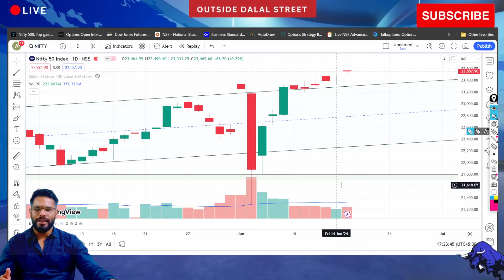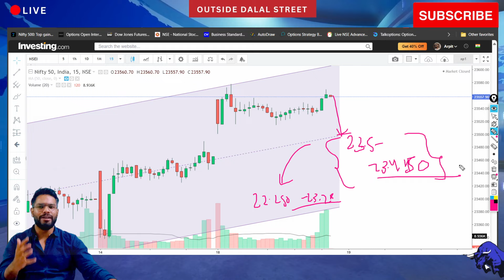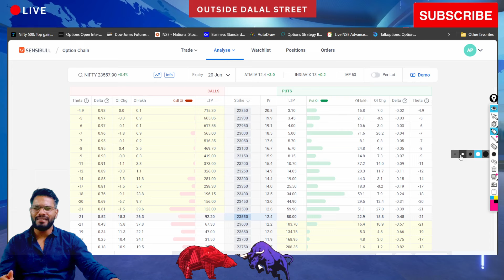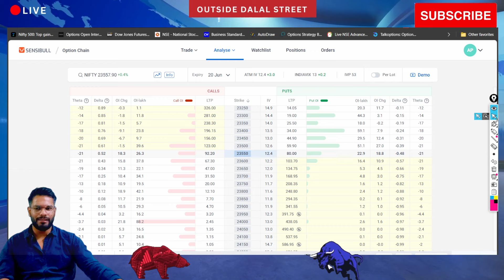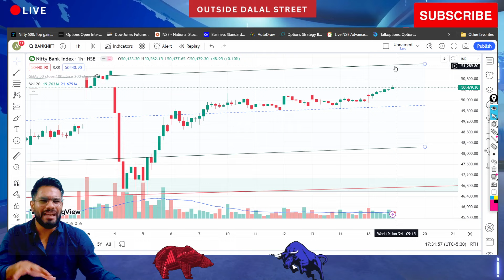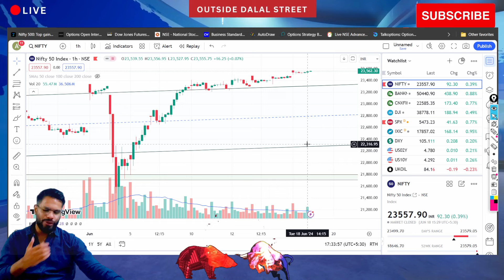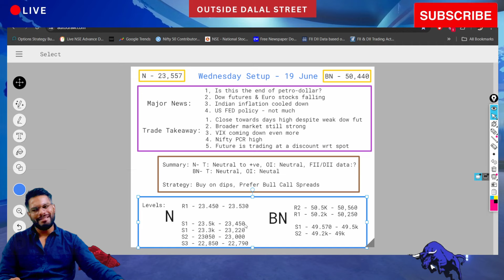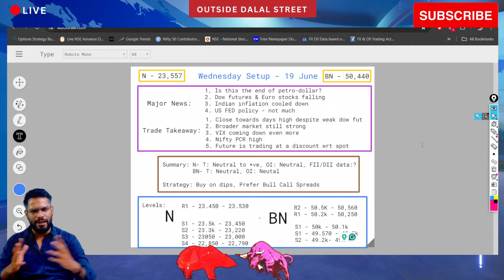Trade Setup 95% Win Rate⚠️ Nifty Bank nifty prediction 19 June | Stock Market News | Wealth Secret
nifty prediction
nifty prediction for tomorrow
nifty tomorrow

Banknifty Nifty Tomorrow Prediction & Analysis for 19 June and Nifty banknifty options for tomorrow by outside dalal street. Technical analysis of nifty banknifty and option chain analysis for nifty banknifty tomorrow prediction. Call or put buy in nifty or banknifty, options to buy tomorrow.
Stock market. Nifty 50. bse sensex. nifty all time high. sensex all time high